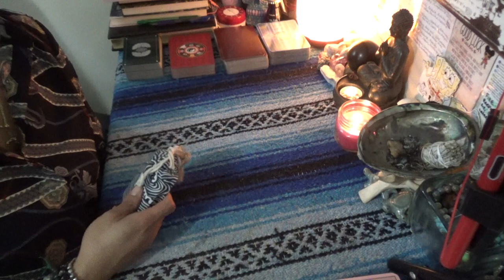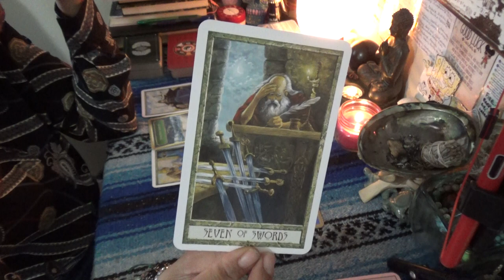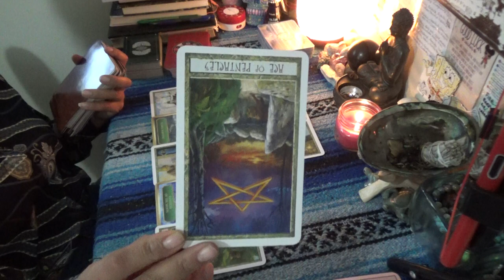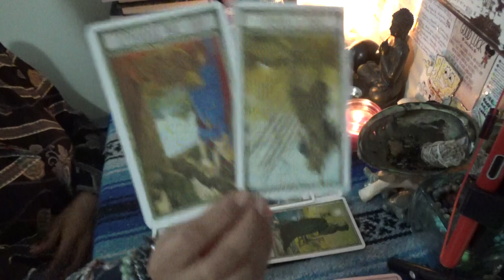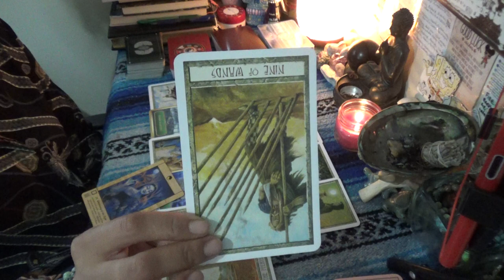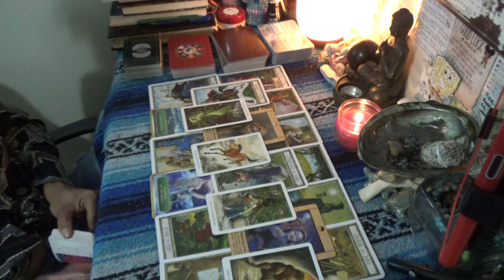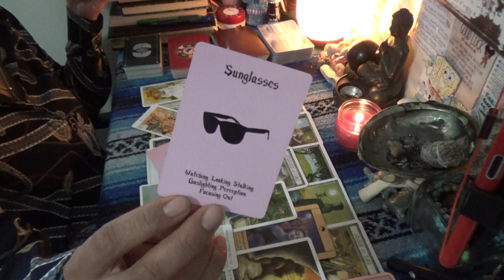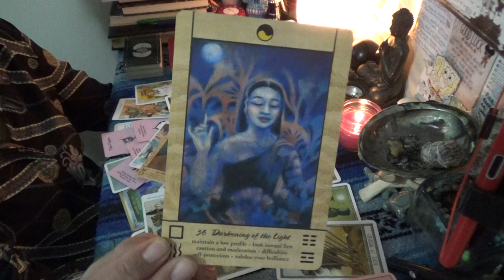♌️ LEO DECEMBER 2020 ♌️ I'M CONCERNED...SOME PEOPLE CAN'T HANDEL REJECTION//PROTECT YOURSELF LAY LOW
SCORPION REDDZ TAROT PERSONAL READING PRICING LIST:
-5 Card 1 Oracle Quickie Read $25 15mins
-General Energy Reading $50 for 45min:
-2 Question read is $75 1hr+